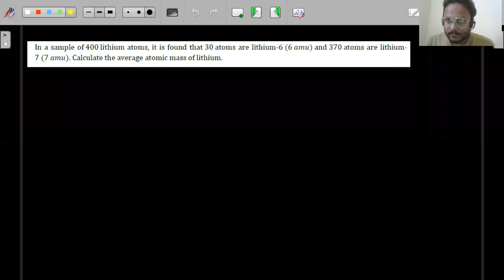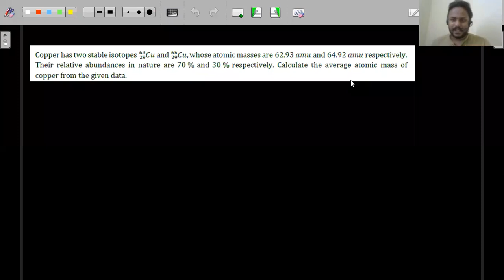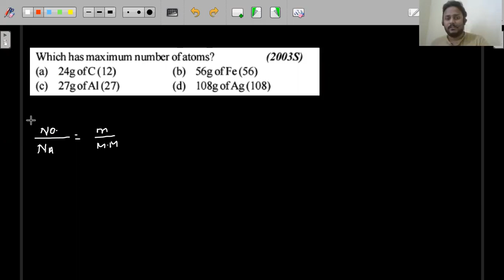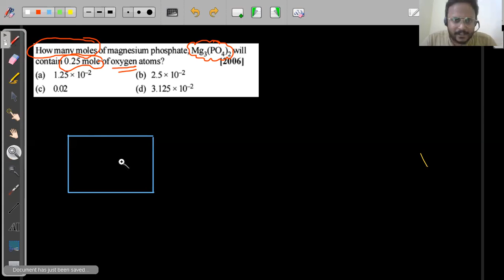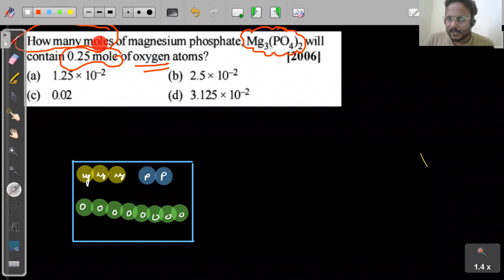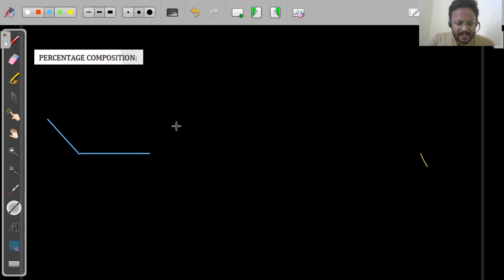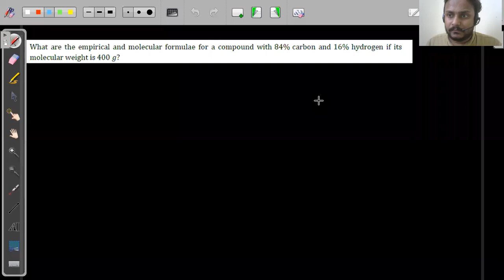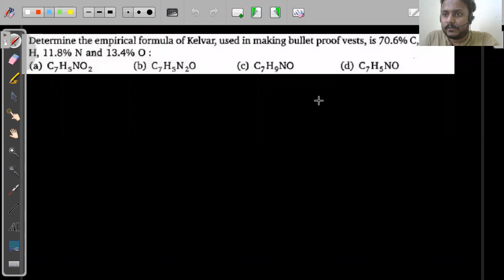Mole concept (Lecture 4)